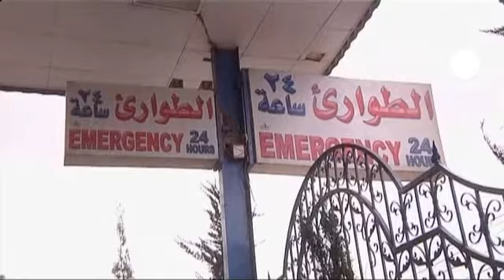La guerre s'enlise au Yémen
Une épaisse fumée noire s'échappait jeudi soir de l'aéroport de Sanaa où les troupes du président Saleh et les combattants d'un puissant chef tribal se livrent à de violents combats.

L'opposition appelle à de nouvelles manifestations aujourd'hui dans la capitale yéménite ainsi qu'à Taëz. Mais ces rassemblements risquent encore une fois d'être réprimés dans le sang.